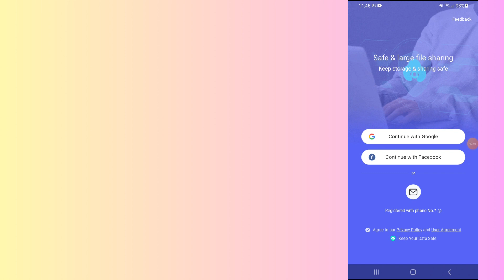how to create TeraBox account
In this video, you will learn how to create TeraBox account.